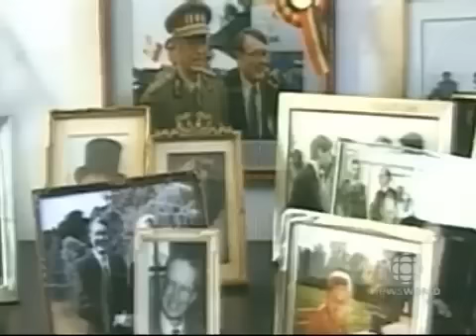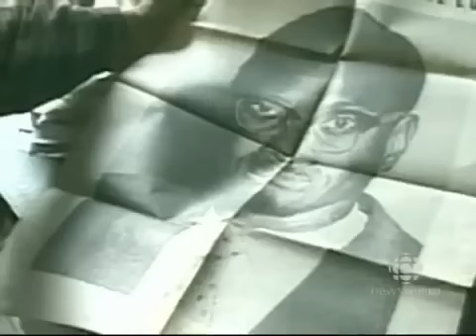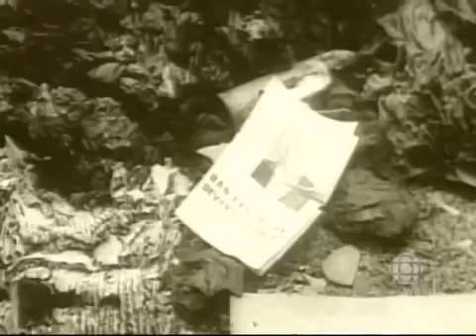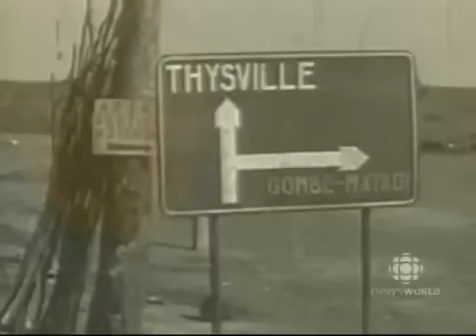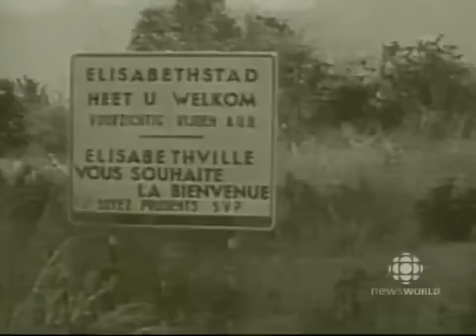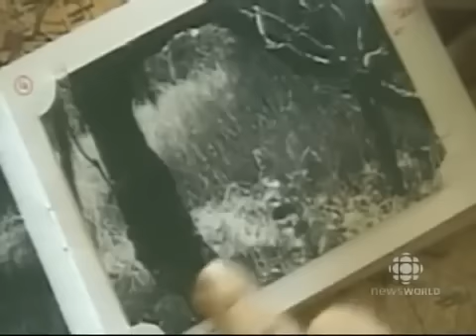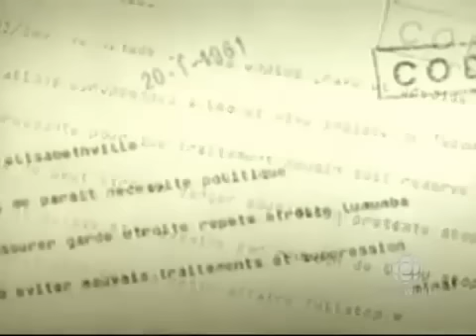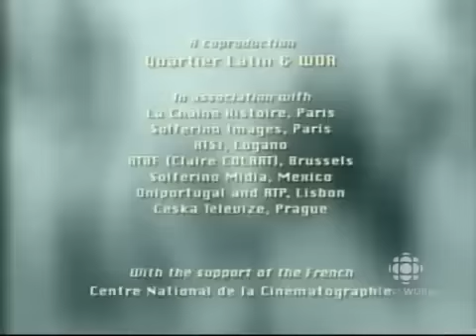Godvia: The Honorable Patrice Lumumba.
The young charismatic Leader, Hon. Patrice Lumumba, Congo's first and only ever democratically elected leader. Chosen by his people, for his people took the reins of his young State from the cold death grip of the European, only to be summarily sabotaged and cut down. President Lumumba's Government is infiltrated, isolated,  and decimated with the President's brutal slaughter. A slaughtering set in motion right under the watching eyes of the "civilized" world. This cowardly, criminal and savage act is committed by the Klan agencies the C.I.A , Belgian Government and its front group, the U.N.

Today the white world is quick to point out the instability and poor living conditions of the D.R.C. and its Congolese people. However, they never mention that THEY are the sole culprits for this and today are the sole Beneficiaries of said instability. Minerals within virtually every electronic product in use today to the Uranium used to drop the Atomic bombs on Japan, can all be sourced back to the Congo.